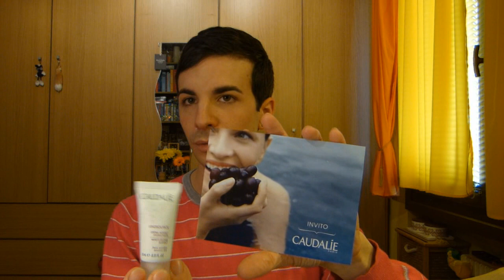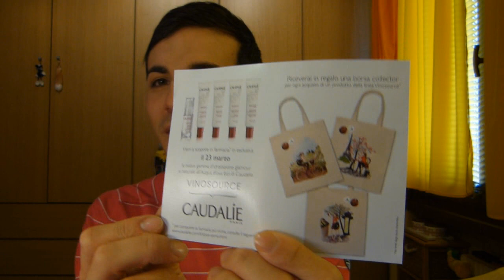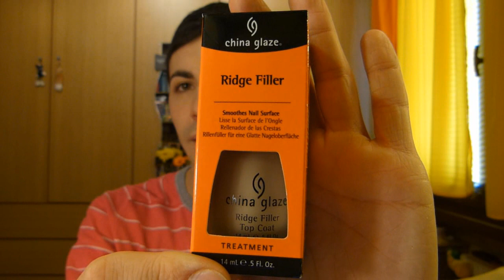Glossy Box - Marzo 2012 + Nuova VideoCamera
Video della Glossy di questo mese dove inauguro la nuova videocamera.
Per chi non ha segutio nel mio FB o nell'ultimo video prima di questo...la mia assenza è stata causata anche dal furto della videocamera che avevo, quindi ho valutato attentamente prima di prendere questa nuova.
Spero di aver scelto bene e che si veda bene già questo primo video.